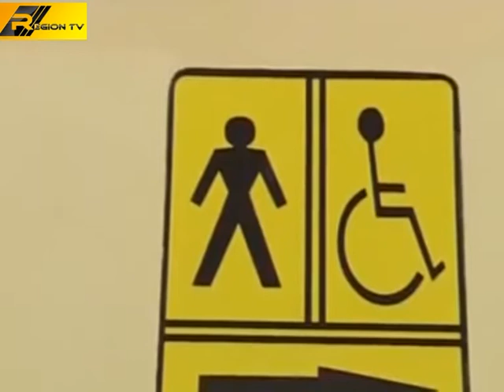Nida Elil adamlar logo